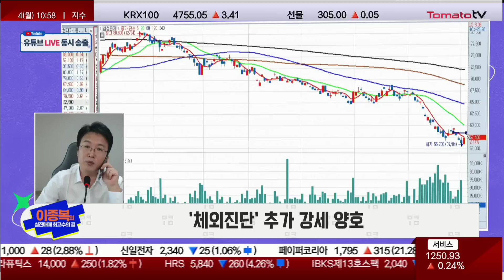항셍 급반등과 양호한 삼성전자, 반등 타이밍 온 이번 주 투자 전략은? [이종복의 실전매매 최고수의 길]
이종복의 실전매매 최고수의 길(10시 45분 ~ 55분)
■Q. 오전장 흐름 및 특징은?
· 변곡점 눈치 보기
· 이제부터 본격적인 2022년 하반기...7월 변곡점 항상 존재
· 국내 시장 9~13일, 2주 코스로 장이 움직임
 : 평균 21일~25일 조정 받는 것이 특징
· 지난 연초 큰 하락 때, 22일째 바닥 형성
 : 국내 시장 하락장 속 많이 빠진 후, 반등 나올 수 있는 타이밍
· 지금 타이밍에서 고점에서 빠진 상황으로 300P, 상징적 의미
 : 삼성전자 필두 시가총액 상위 종목 버티는 중
· 그동안 움직임 좋았던 종목들이 금일장 약세
· 나스닥 조기 종료로 특별한 점은 없어
· 미국 지표 좋지 않아...그럼에도 미국장 상승
 : 경제 부진으로 연말로 가면서 금리인상 멈춤 & 금리인하 가능성 언급...좋지 않은 방향
 : 인상했다면 끝까지 인상 하는 것이 더욱 낫다
· 항셍 · 중국, 그 동안 상승 마무리와 조정 가능성
 : 항셍, 급하게 상승 중

· 독일 시장의 특징, 찍을 수 있는 저점을 찍음
· 국내 시장은 나스닥 · 중국 시장의 중간 지점
· 추세선 하단, 300P 살짝 깨지는 자리...깨진다면 안정적 흐름 가능
· 나스닥 반등 · 삼성전자 · 항셍 양호하게 움직인다면 반등 타이밍
· 삼성전자 · SK하이닉스, 최근 주식 시장과 함께 하락...반등세 존재
· 조선주, 한 번 더 조정 받을 수 있는 위치
· 에너지 관련주 OCI, 전고점 언저리에서 물량 받고 있음
· 현대에너지솔루션, 강하게 밀리고 있는 상황
· 풍력 관련주, 씨에스윈드 3일째 음봉 출회
· 변곡점에서 지수, 반등줄 수 있는 지수대까지 빠진 상황
 : 300P, 강력한 지지 역할이라고 하기엔 다소 부족
 : 삼성전자 · SK하이닉스 등 낙폭과대 종목 움직임이 좋을 때, 그 동안 움직임 좋았던 종목 약세

· 종합 밀린 이유, 수급 꼬임 · 글로벌 약세 · 경기침체
· 현금 보유 시 담을 자리 왔으나 기술적 반등이라는 단점
· 기술적 반등 뒤 추세 유무 확인
· '체외진단' 추가 강세 양호
· 오랜기간 바닥 다진 후 기사로 인해 밀리는 경우 있음
· 수젠텍 · 랩지노믹스 · 바디텍메드 · 씨젠
 : 원숭이두창 이슈될 경우, 매수세 몰릴 수 있음
 : 과거엔 정배열에서 치고 움직였으나, 지금은 역배열에서 움직임
 : 과거처럼 큰 기대는 없어도 틈새 장 형성

· 310P 빠르게 치고 상승 하는 것이 유리
 : 삼성전자 · SK하이닉스 등 정통 시가총액 상위종목 상승 필요
 : 화학 · 철강 · 반도체 등 연동하며 항셍 · 중국 급락하지 않고, 나스닥 11,000P 유지 한다면 단기적 수익 가능
· 현대건설기계, 기술적으로 거래 유입 시 47,000원~50,000원 가능
 : 그렇지 않다면 46,000원 부근이 고점일 것
· 프리엠스와 같이 늘어져 있는 주식은 거래량 조금만 들어와서 1~20% 상승 가능
· HK이노엔, 심리 꺾여 있는 상황으로 거래량 부족
· OCI, 고점 넘어 간 상황...20일 · 60일 사이 시점에 하방 준 후 반등 가능
 : 다시 치고 상승 시 고점 넘어야 함
· 한화솔루션, 기술적으로 고점 못 넘고 거래량 부족으로 하락
 : 하루~이틀 추가 조정 시 저점 매수 후 기술적 반등 공략
· 삼성전자, 59,500원 탈환 확인 후 SK하이닉스와 흐름 양호하다면 IT 섹터 순환매 나올 것
· 국내, 해외시장 흐름에 따라 300P 깨질 가능성 있음...기술적으로 양호
 : 반등 이어진다면 310P~312P 반등 보며 대응
 : 삼성전자 · SK하이닉스 반등 시 관련 섹터 공략
 : 에너지 관련주, 하루~이틀 밀릴 시 반등 공략
 : 단기적으로는 원숭이두창 관련으로 체외진단 관련 공략